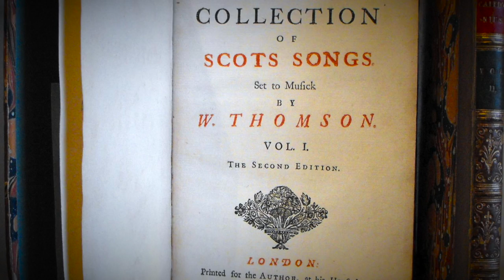LAvventura London, Old Blind Dogs, Siobhan Miller: Orpheus Caledonius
ORPHEUS CALEDONIUS: Eighteenth-Century Scottish Music

Scottish tunes were immensely fashionable in eighteenth-century Britain, reaching their zenith in the later part of the century.  The publication of William Thomson’s Orpheus Caledonius (1725) helped to start the new trend: it was the very first collection of Scottish songs to be printed with their melodies.  This volume was so popular that a second edition was published five years later which contained a further fifty songs. Many of the airs to which Robert Burns, Scotland’s national bard, later set his own words came from Orpheus Caledonius. Despite its importance, this collection has been nearly forgotten, and it has never been explored in its entirety.

For this project Žak Ozmo and L’Avventura London bring  the music of Orpheus Caledonius to modern audiences by partnering up with some of the best known contemporary proponents of Scottish folk music, the folk band Old Blind Dogs, who have stood on the cutting edge of Scotland’s roots revival since the early 1990s, and their special guest singer Siobhan Miller, the two-time winner of the ‘Scots Singer of the Year’ award. This crossover collaboration will mix the sounds of eighteenth-century high art music and folk, featuring musical instruments that range from bowed baroque strings, recorders, lutes, cittern, and baroque guitar, to pipes, whistles, fiddles, mandolin, acoustic guitar, and an array of percussion instruments. Topped with vocals by some of the finest interpreters of Scottish folk song today, L'Avventura and the Old Blind Dogs combine their imagination and musical skill to interpret the eighteenth century's most popular ballads, hauntingly beautiful melodies, and lively, toe-tapping dances. With musical subjects ranging from war to love, ‘Orpheus Caledonius: Eighteenth-Century Scottish Music’ is an experience packed with history, romance, artistry and fun.